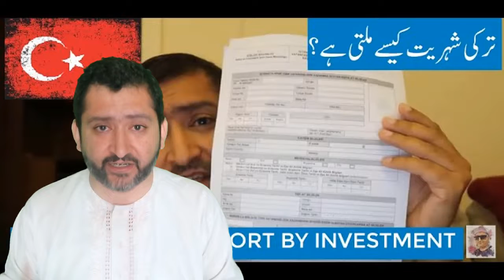Turkey Expired Visas | Gerry's Update | Turkey 1 year visa Possible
Turkey k expired visas renew nai ho saktay. Turkey one year visa, new policy.